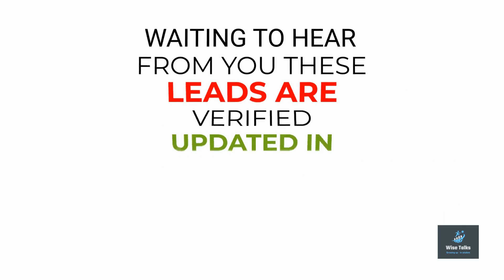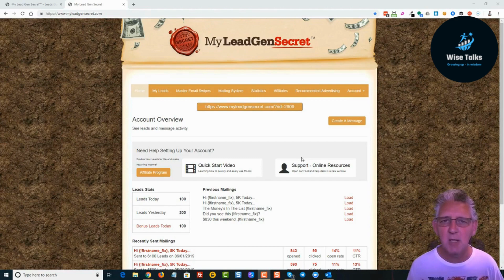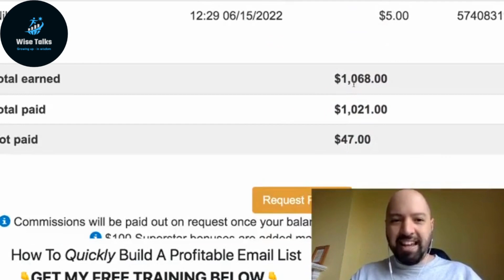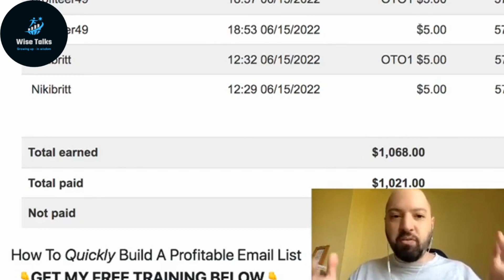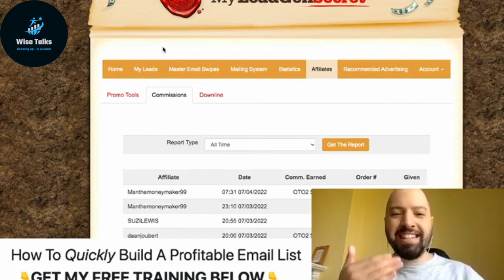How to build an email lead list like a pro with My Lead Gen Secret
Don't you hate it when someone gives you vague advice and expects you to figure out the rest?
Like those gurus who say, "The money's in the list," but leave you hanging without any details.
I'm not a schmoo roo. I'm here to share my secret to building a list like a pro. It's a new method that nobody else is offering.
So, how do you get a list? It's simple. You use MyLeadGenSecret. This platform is a game-changer for anyone serious about growing their email list and making money online.

With MyLeadGenSecret, you'll get access to a massive database of highly targeted leads just waiting to hear from you. These leads are verified and updated in real-time, so you can be sure you're getting the best quality data.

And the best part is you don't need any particular skills or experience to use MyLeadGenSecret. It's user-friendly and easy to navigate, so you can start building your list immediately.

So, what are you waiting for? Take advantage of this opportunity to take your business to the next level. If you're serious about building a list and making money online.

Meet, GPT TIK the future of writing, My Best AI Writer for Creating Video Scripts, SEO-optimized and plagiarism-free content
for your blogs, ads, emails, and website 10X faster.
We Simplify Complex Ideas of Prompts to Communicate with AI Writers. Artificial intelligence (AI)
Make your dream come true with our online ZCOURSE
My APPS PORTAL: An app-listing platform.

Any earnings or income representations are aspirational statements based on your unique earning potential. There is no guarantee that you will achieve similar or any results. Your success is entirely dependent on your work ethic and experience. Any business venture carries a level of risk. Please note that I am not a financial advisor, and the information contained in this video should not be construed as legal advice. You must conduct your due diligence and research.